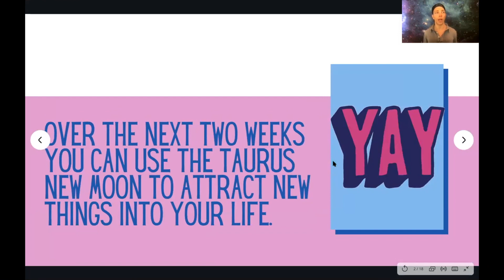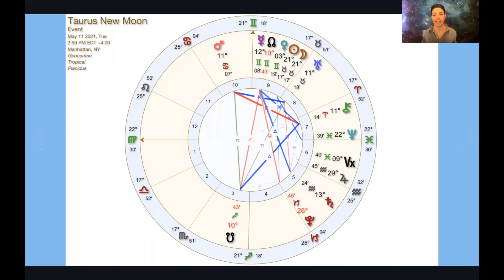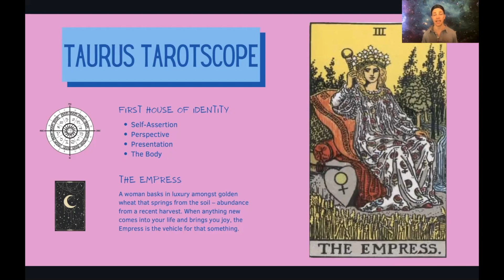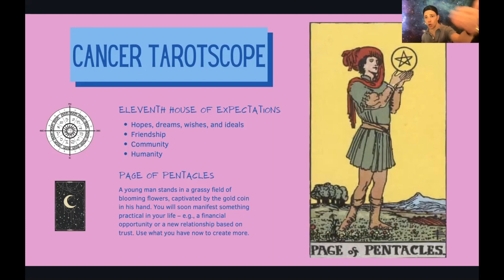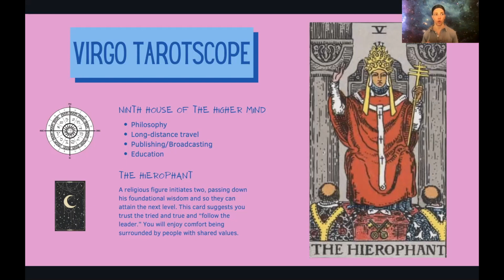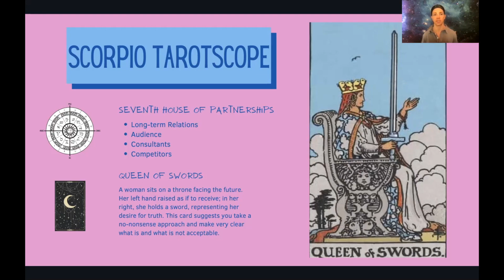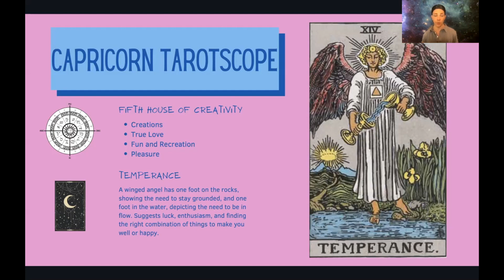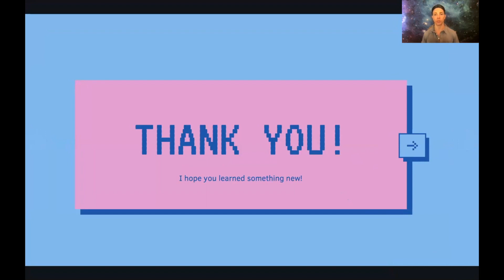New Moon in Taurus Horoscopes / Tarotscopes | Predictions For Your Sign | 05/11/21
NOW THAT WE FOUND LOVE WHAT ARE WE GONNA DO?

Since the Full Moon in Scorpio on April 26 and its subsequent, 2-week waning moon period up to May 11, it's likely we got crystal clear on what we want and what we don't want – or, what we love and what we hate. That's because Scorpio feels things to the Nth degree, and so do we under a Scorpio transit.

If you found yourself experiencing highs and lows since April 26, this should help make you clear on your VALUES, which is what the sign of Taurus is all about. Now, with a better understanding of how we feel, we can use this New Moon in Taurus to attract into our lives what we really value – i.e., what we really love.

So, now that we found love, what are we going to do? FOCUS! Focus on what we love, because whatever we concentrate on grows.

Taurus New Moon on May 11, 2021 Horoscope / Tarotscope Forecast for every sign. Timestamps below; read your sign and/or rising sign!

Aries: 8:35
Taurus: 11:37
Gemini: 14:28
Cancer: 18:47
Leo: 21:35
Virgo: 23:55
Libra: 27:29
Scorpio: 33:41
Sagittarius: 37:11
Capricorn: 39:38
Aquarius: 43:46
Pisces: 48:13